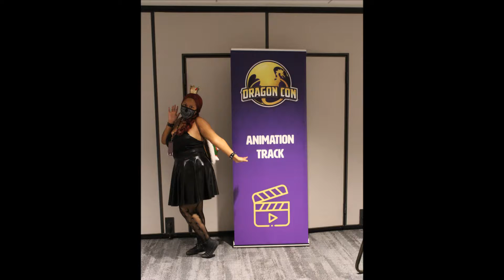DragonCon 2021 PT 3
Part 3 of the 2021 DragonCon adventure I had with family and friends this year.